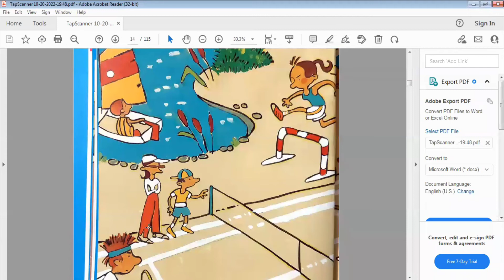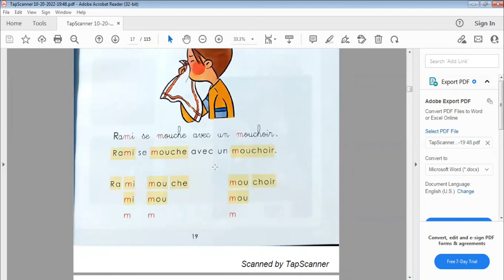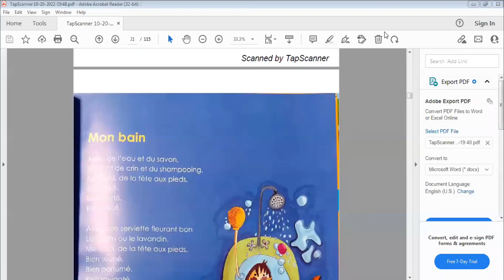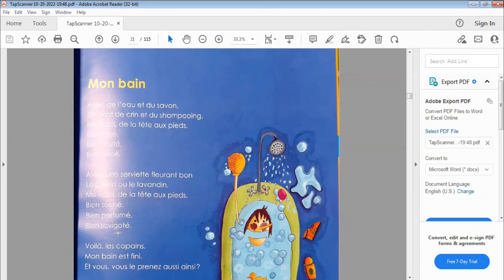Unité 2, sésame GS